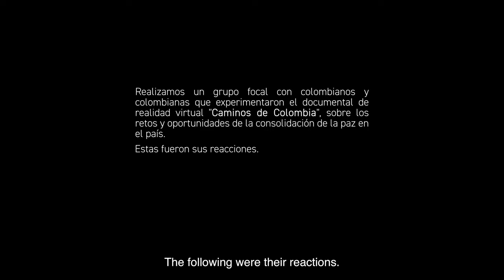Virtually Experiencing Peace in Colombia | DPPA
The UN Verification Mission in Colombia is using Virtual Reality (VR) storytelling about the peace processes. This short documentary captures reactions from a focus group with Colombian women and men who experienced the VR documentary "Pathways Colombia" on the challenges and opportunities of consolidating peace in the country. It is a powerful testimonial about the use of new technologies for Peacebuilding.